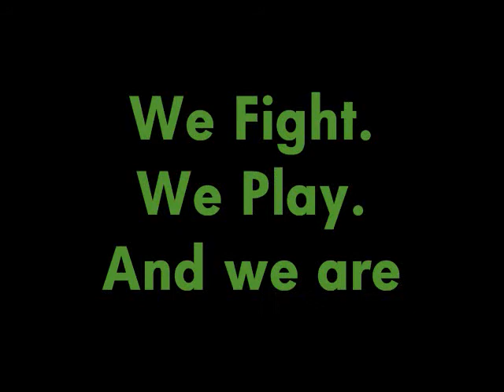Join Monster FORCE Today!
Join Monster Force Today! JmansCPguide.com/Monsterforce.htm